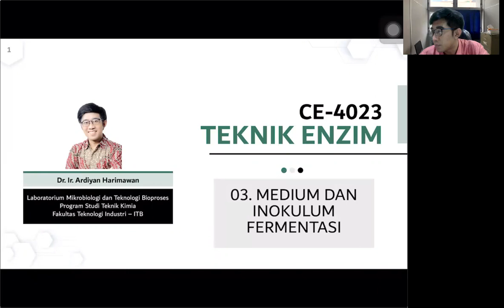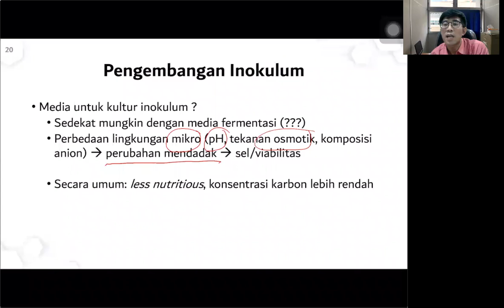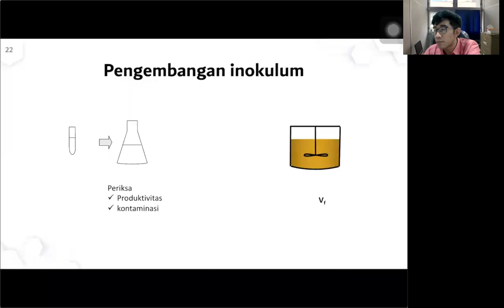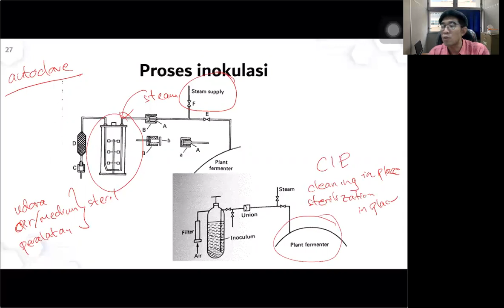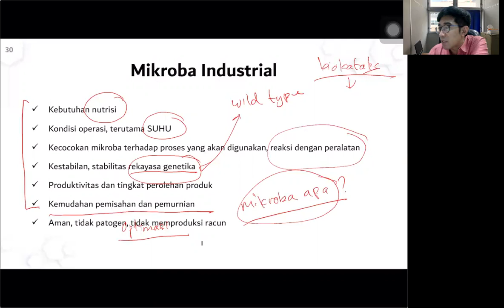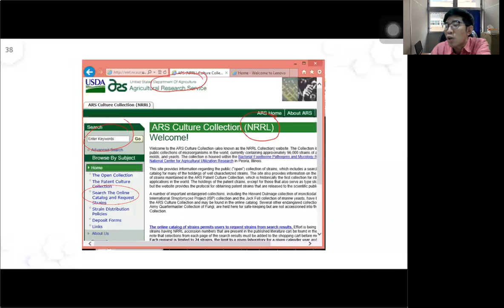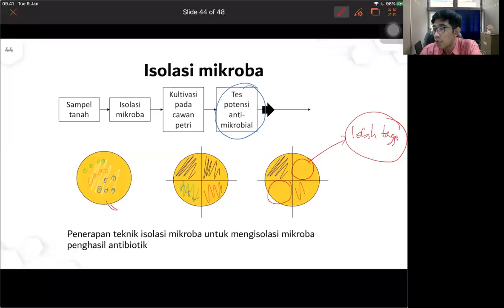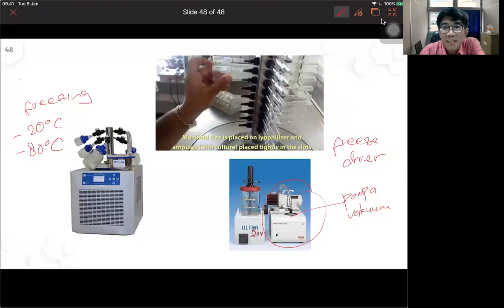Teknik Enzim Pertemuan 05 Pengembangan Inokulum dan Isolasi Mikroba